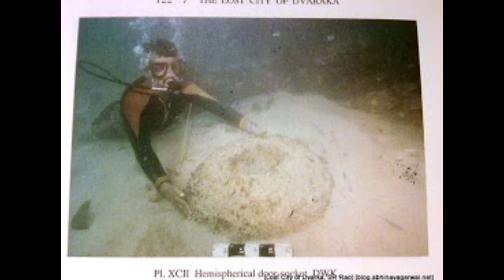रहस्य द्वारिका का | Sumedh mudgalakar mallika singh radhakrishna radhakrishn sumellika sumedh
image credits - Google, Instagram, hotstar

रहस्य द्वारिका का
Dwarka excavation
Story of Dwarka
Under water city Dwarka
द्वारिकाधीश

Sumedh Mudgalkar live Session
Sumedh Mudgalkar today's live
Sumedh mudgalkar live
Radha Krishna new promo
Krishna Arjun Gatha new promo Radha Krishna new episodes Sumellika fun
Krishna Arjun Gatha new promo Radhakrishnana new promo
कृष्ण अर्जुन
Sumedh & Mallika off screen masti  Sumellika off screen masti
Krishna new look
Krishna new look in Radha Krishna
krishna new look in radhakrishnana
Radhakrishna lockdown masti
Radhakrishn set masti
Sumedh Mallika masti
Sumedh Mallika lockdown masti Radhakrishna set fun
Radha Krishna behind the scenes
sumellika off screen masti
sumellika cute pics
sumellika cute whatsapp status
radhakrishn whatsapp status
radhakrishn cute whatsapp status
radhakrishn funny scenes
radhakrishn sumedh
radhakrishn Mallika Singh
Mallika Singh hot photos
Mallika Singh lockdown
Mallika Singh sexy
Mallika Singh cute pics
Mallika Singh unseen photos
sumedh mudgalkar funny
sumedh mudgalkar funny scenes
sumedh mudgalkar dance
sumedh mudgalkar funny videos
Mallika Singh tiktok videos
radhakrishn
radhakrishn star bharat
star Bharat
sumedh mudgalkar funny
sumedh mudgalkar dance
radhakrishn
radhakrishn star bharat
Radhakrishn lockdown masti
Radhakrishn set masti
Sumedh Mallika masti
Sumedh Mallika lockdown masti Radhakrishn set fun
behind the scenes
off screen masti
sumellika cute pics
radhakrishn whatsapp status
radhakrishn funny scenes
radhakrishn sumedh
radhakrishn Mallika Singh
Mallika Singh lockdown
Mallika Singh sexy
sumedh mudgalkar funny
sumedh mudgalkar dance
radhakrishn
radhakrishn star bharat
star bharat
radhakrishn hotstar
sumedh mudgalkar funny
sumedh mudgalkar dance
radhakrishn
radhakrishn star bharat
star bharat
radhakrishn hotstar
Radhakrishn lockdown masti
Radhakrishn set masti
Sumedh Mallika masti
Sumedh Mallika lockdown masti RADHAKRISHN set
behind the scenes
off screen masti
sumellika cute pics
radhakrishn whatsapp status
radhakrishn funny scenes
radhakrishn sumedh
radhakrishn Mallika Singh
Mallika Singh lockdown
Mallika Singh sexy
sumedh mudgalkar funny
radhakrishn star bharat
star bharat
radhakrishn hotstar